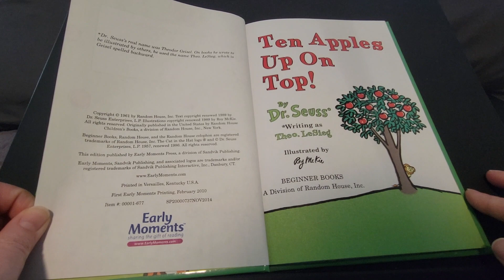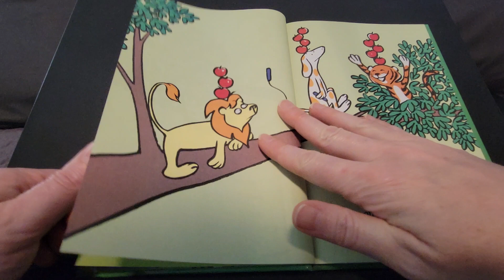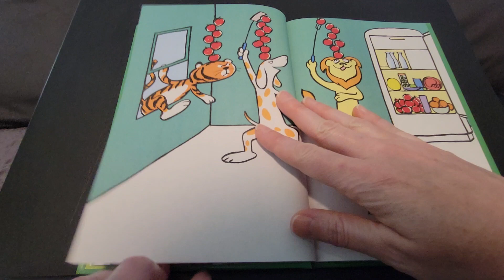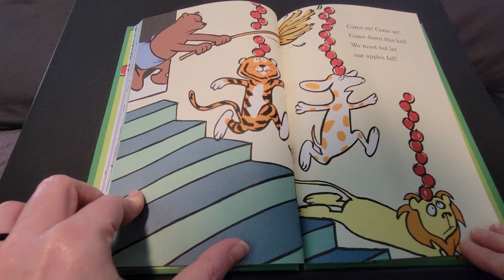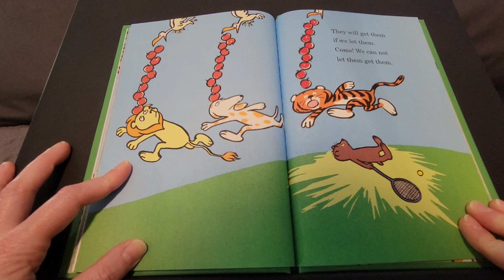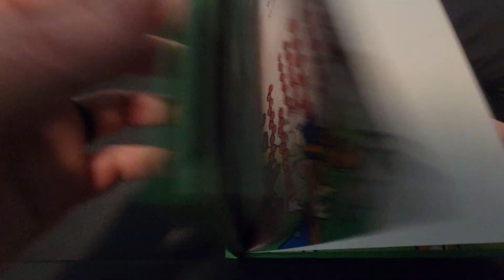Ten Apples Up On Top| By Dr. Seuss writing as Theo.LeSieg| Illustrated by Roy McKie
How many apples can you have on top?